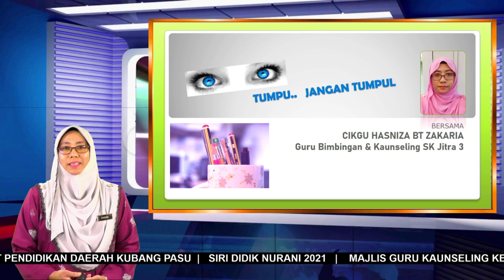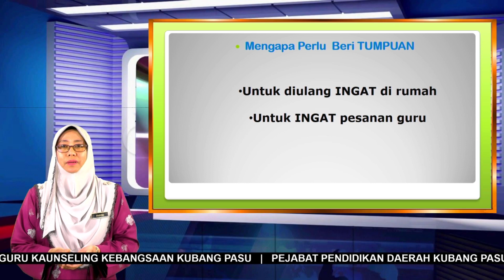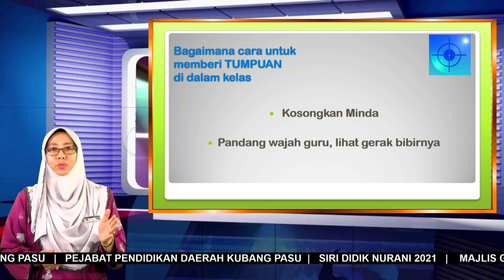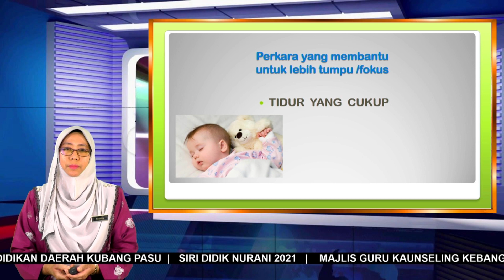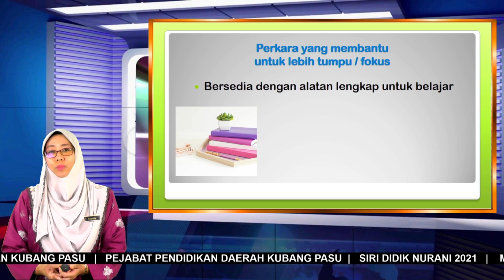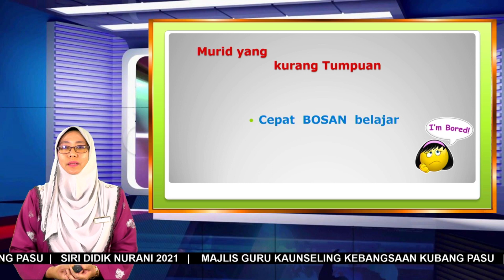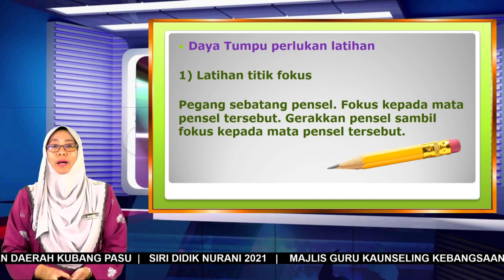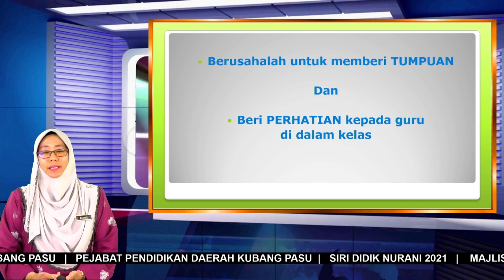SIRI DIDIK NURANI - MAJLIS GURU KAUNSELING KEBANGSAAN - TUMPU JANGAN TUMPUL SK JITRA 3